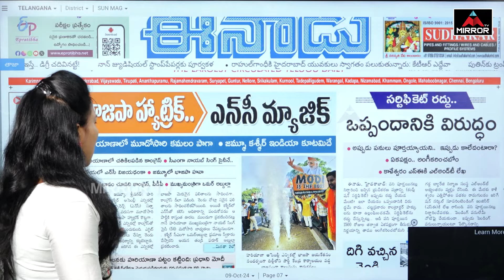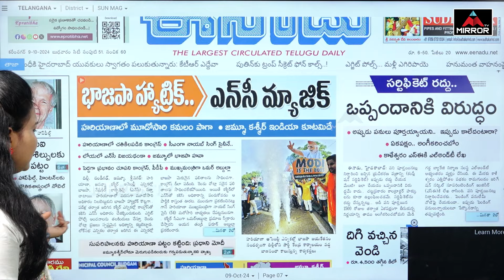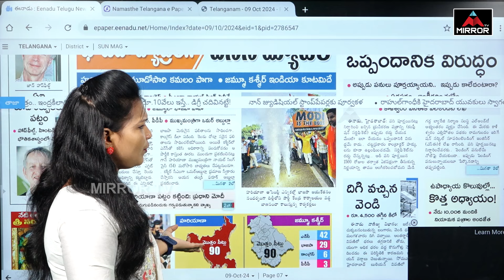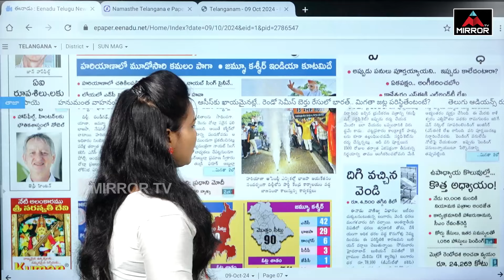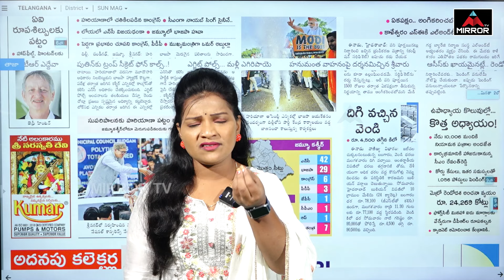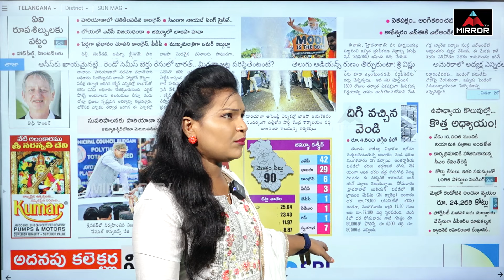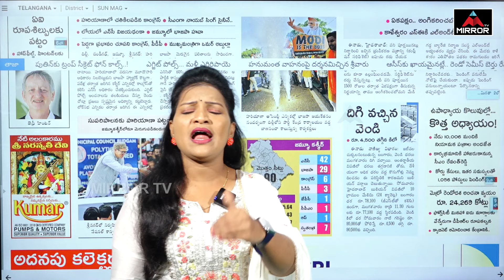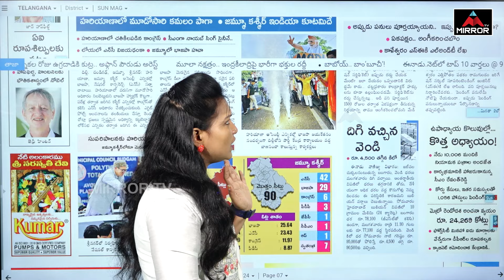చతికిల పడ్డ కాంగ్రెస్ సర్కార్..! | BJP Win In Haryana | Rahul Gandhi Vs Pm Modi | MIrror Tv